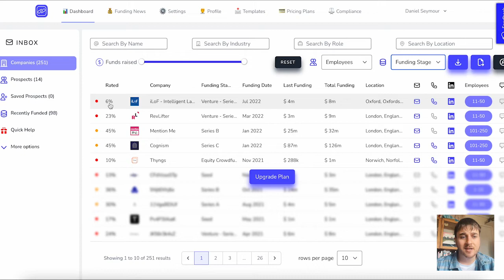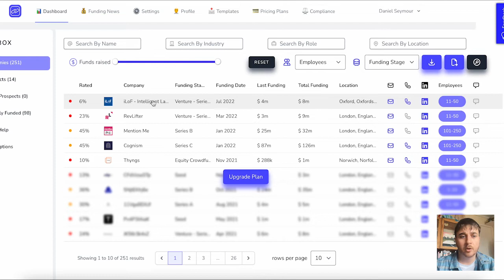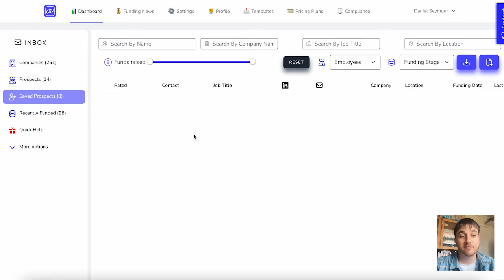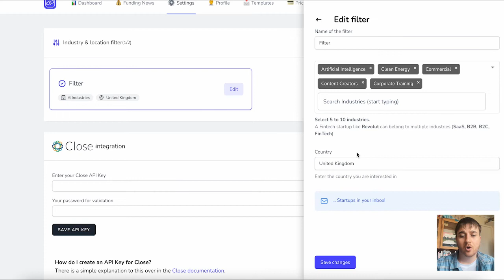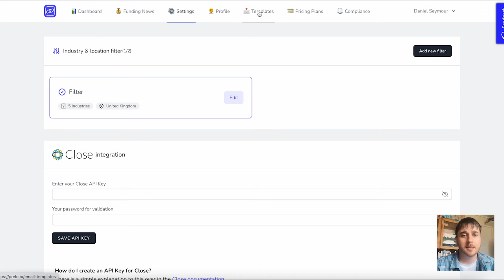Prelo Review - Does Prelo Work? [Honest Review]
Prelo Review: In this Prelo demo, I'll be walking you through finding new businesses key decision makers from well-funded startups in 3 clicks.

🕐Chapters🕐
0:00 Prelo Review
0:10 Prelo Discount
0:20 Exploring Dashboard
01:30 Companies Demo
02:40 Prospects Demo
03:25 Recently Funded Demo
03:40 More Options Features
05:30 My Thoughts On Prelo